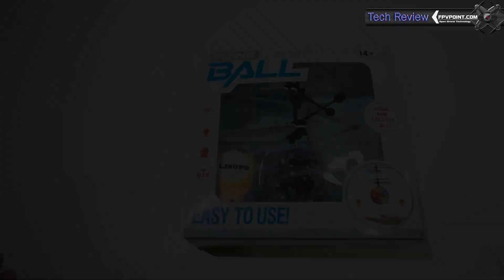Recensione palla volante MOKIU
Ecco recensito un simpatico oggetto volante, la palla volante della MOKIU.
Link per comprarla: